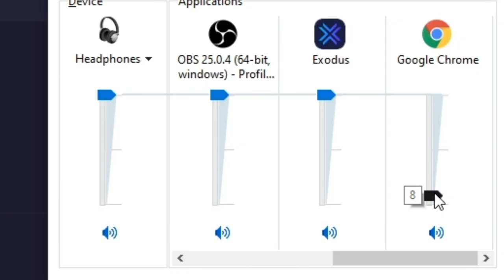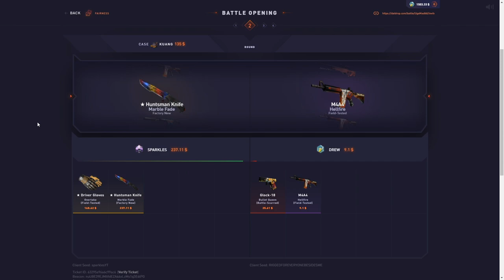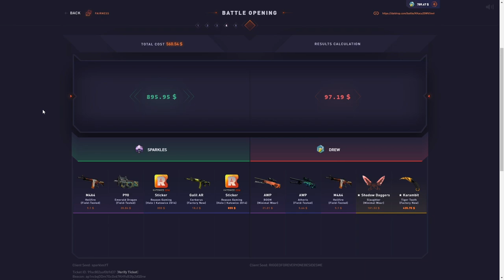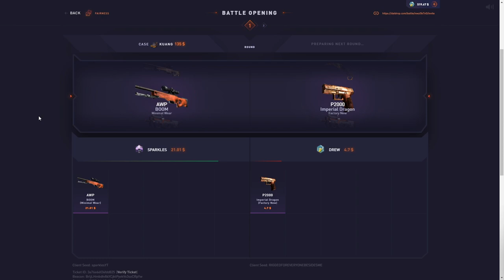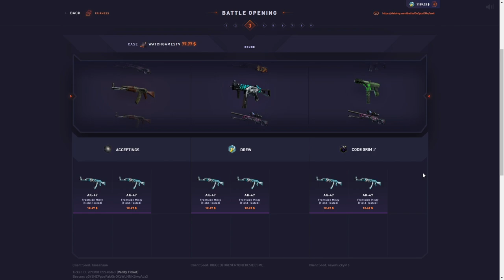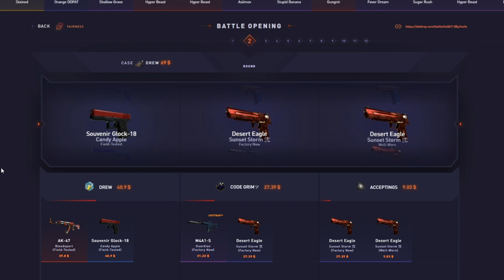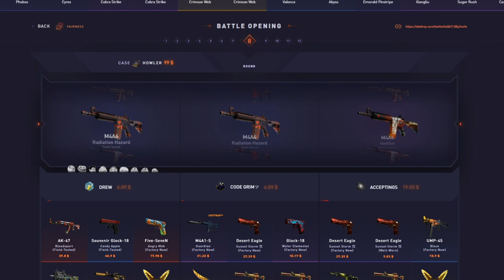His account is rigged..